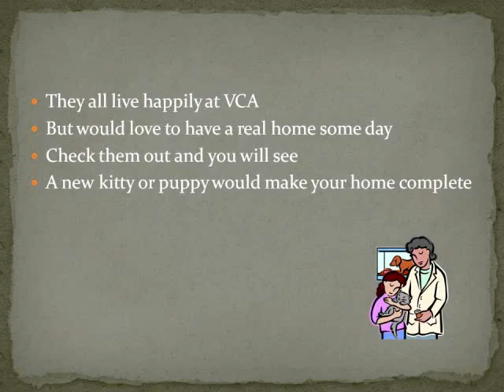Rodney and Snowflake want to live with you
Solange, Rodney and Snowflake

Love to get together for play dates

Rodney's a happy dog with long toes on his feet

Snowflake is soft and gentle and really sweet

Solange is the serious and pretty tortoiseshell
Who likes to suck on her long tail

They all live happily at VCA

But would love to have a real home some day
Check them out and you will see

A new kitty or puppy would make your home complete